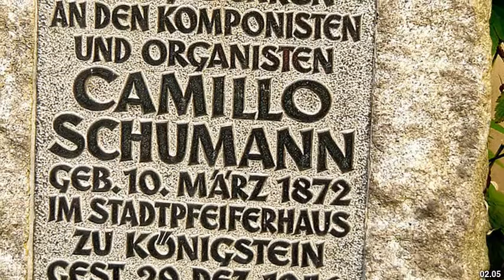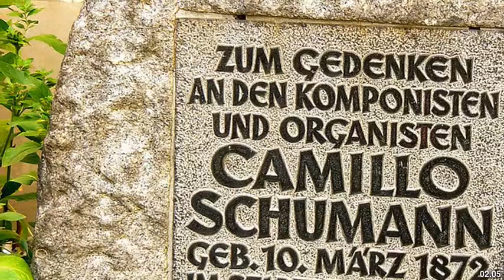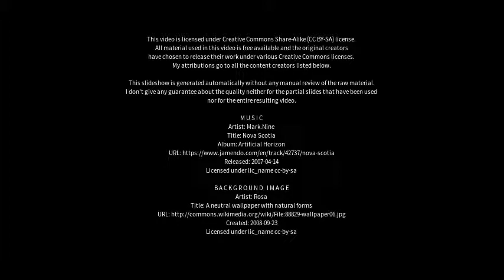Best places to visit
Best places to visit - Königstein (Sächsische Schweiz) (Germany) Best places to visit - Slideshows from all over the world - City trips, nature pictures, etc.